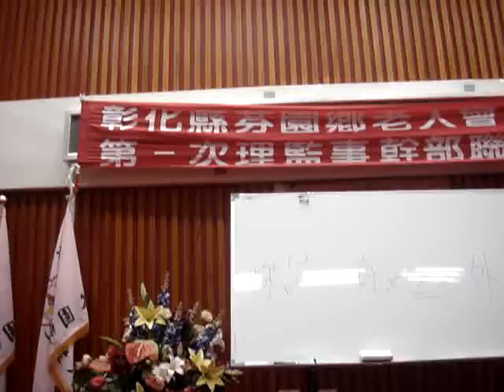愛情沙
3月29日芬園長青學苑歌唱班教唱曲目